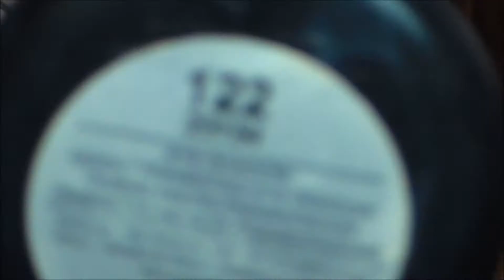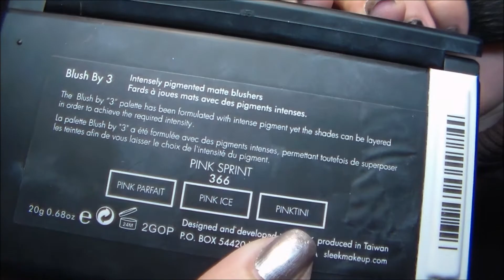Maquillaje: Noche Oscura